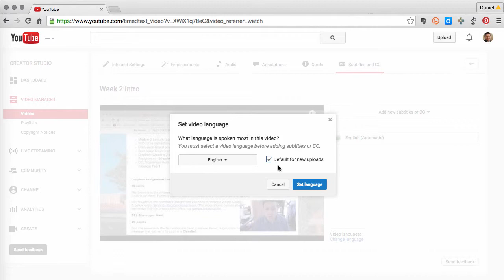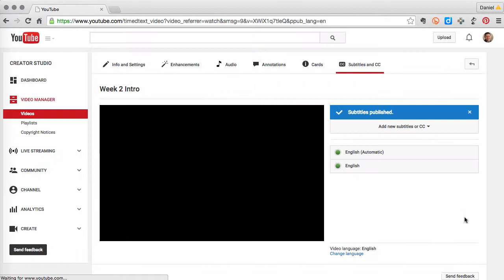Changing the Caption Track in YouTube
2 minute video shows how to edit your video captions in YouTube